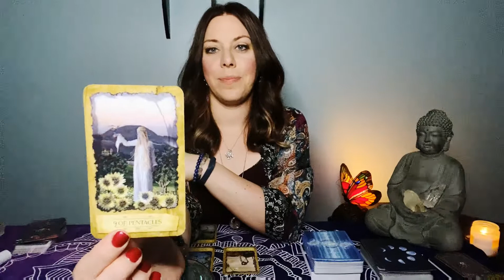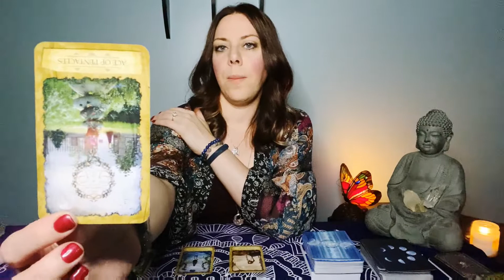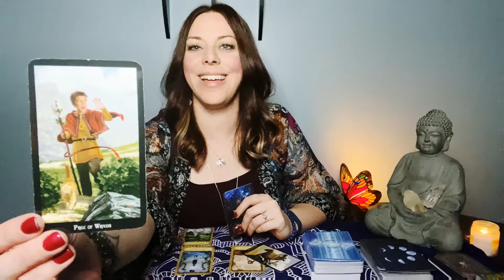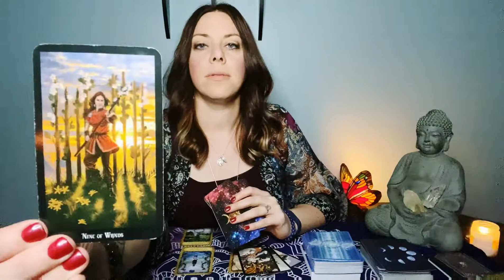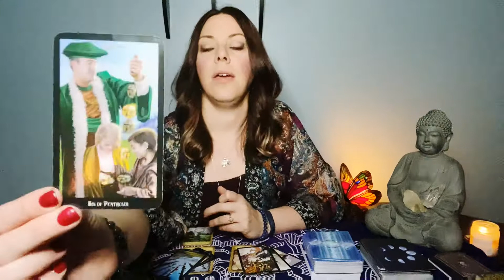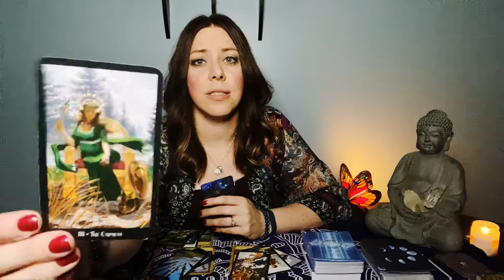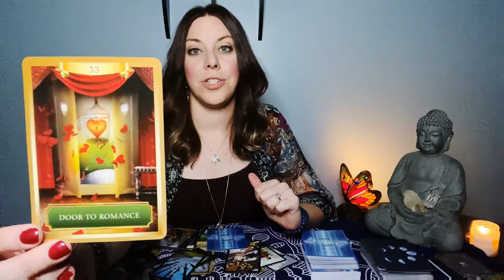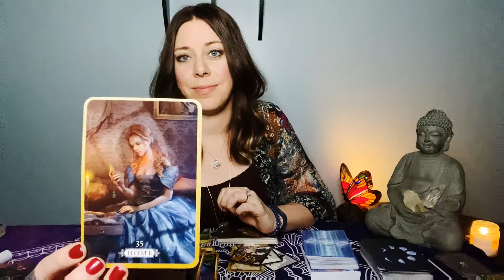Earth Signs Weekly Messages August 2-8, 2020 **A Brand New Beginning**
Earth Signs reading for the week of August 2-8, 2020. Sun, Moon, Rising, and Venus. Take what resonates and leave what doesn't. :)

Decks used:
* Mystic Dreamer Tarot ~ Heidi Darros & Barbara Moore
* Power of Surrender Cards ~ Judith Orloff

No part of this content may not be used in any way without express written consent from the creator, Willow Tree Healing. All services & products provided by Willow Tree Healing are for spiritual growth, guidance, & entertainment and are not intended to replace medical, legal, & psychological treatments.  *no refunds - future session credit only*